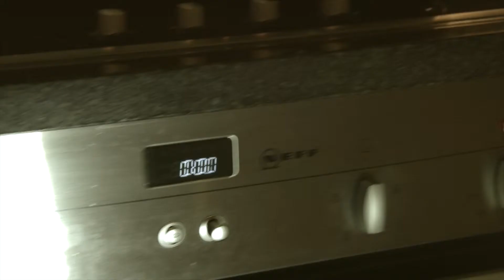Oscarknights flat 14 w4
This video is about ocsarknights